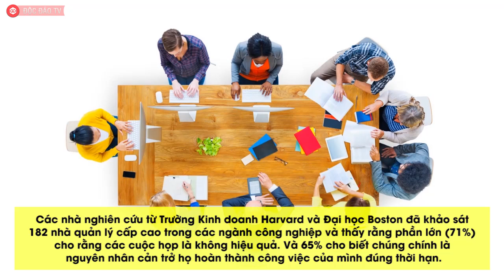Tỷ Phú Mark Cuban Chia Sẻ Bí Quyết Đẩy Mạnh Năng Suất Làm Việc, Giảm Thiểu Họp Hành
] Willgroup - Cung cấp các dịch vụ
✮ Thiết kế logo, bộ nhận diện thương hiệu || Thiết kế website/Digital marketing
✮ Thiết kế và sản xuất POSMs giúp doanh nghiệp tiếp cận đến người tiêu dùng tại điểm bán.
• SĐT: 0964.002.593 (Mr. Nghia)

Nổi tiếng là "người có thù với các cuộc họp và tiệc tùng xa hoa”: Tỷ phú Mark Cuban chia sẻ đây mới thực sự là điều ông làm để đẩy mạnh năng suất làm việc

Nhà đầu tư chính trong Shark Tank, chủ sở hữu của Dallas Mavericks, Mark Cuban, từ xưa đến nay luôn chú trọng vào hiệu quả và năng suất làm việc. Đó là một phần lý do tại sao bạn sẽ hiếm khi tìm thấy ông ở trong phòng họp và các bữa tiệc.